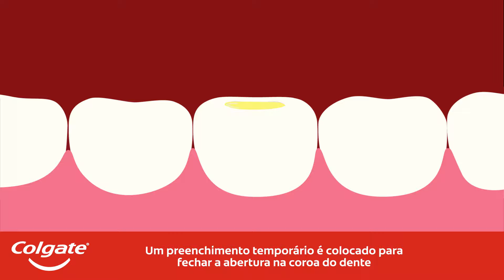Tratamento de Canal Radicular | Colgate®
O que é um canal radicular, e por que você precisaria de um tratamento de canal radicular? Se você está sentindo muita dor no dente e seu dentista encontra uma cárie profunda, talvez você precise receber este tratamento no consultório.

Apesar de qualquer medo que você possa ter sobre o tratamento de canal radicular, as práticas odontológicas modernas fazem deste um procedimento relativamente simples e livre de dor. Asista e aprenda sobre o tratamento de canal radicular e encontre maior informação no Colgate® Oral Care Center